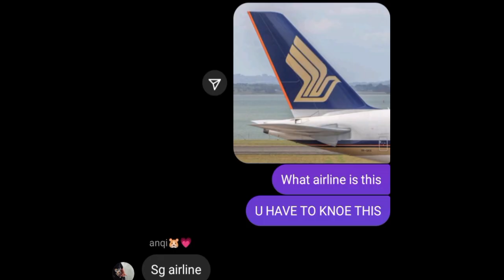my non-avgeek friends guesses airlines!